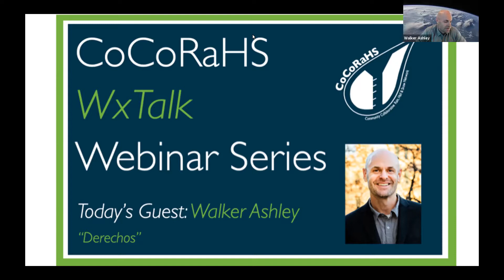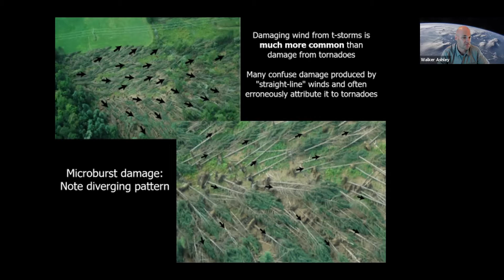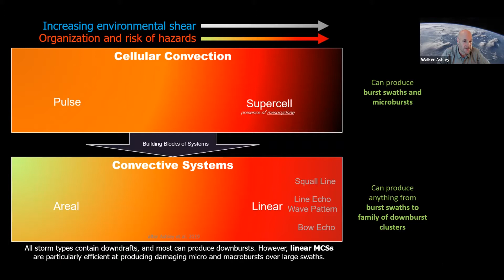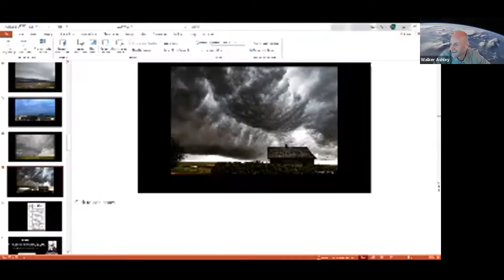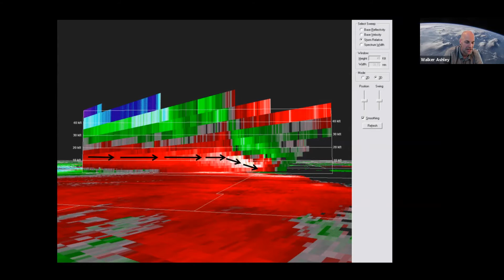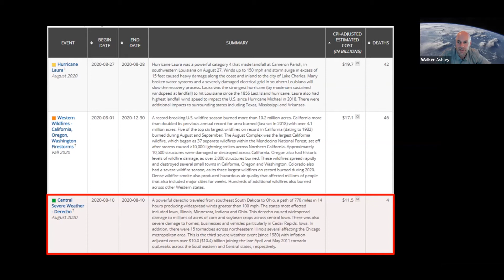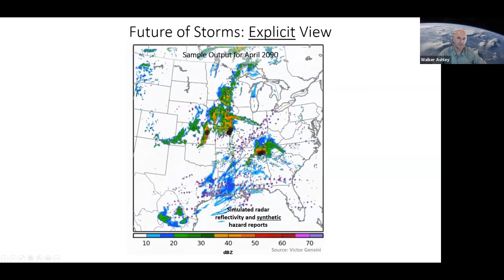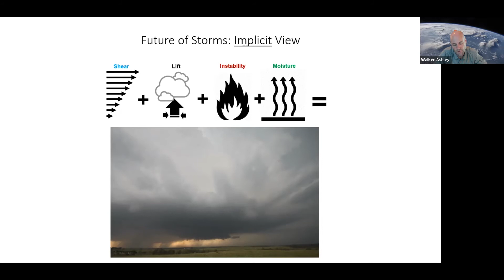CoCoRaHS WxTalk Webinar#78: Derechos - Nature's Wall of Wind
Presenter: Walker Ashley, Northern Illinois University.
*Note: Some portions of the presentation displayed screen resolution issues - please be patient, as they are addressed and improved upon, on and off throughout.*
Thunderstorm generated windstorms occur over broad spatial and temporal scales; however, the more widespread and longer-lived of these windstorms are known as “derechos”.  This talk will define derechos and their different types, reveal the interesting origin and history of the term derecho, provide a climatological overview of these extreme events, and illustrate the impacts these windstorms can have on communities by examining a few noteworthy events. We will also examine the unique visual and radar characteristics of thunderstorm systems that produce derechos. We will conclude with a discussion of how climate change may affect derechos and their parent thunderstorm systems in the 21st century.